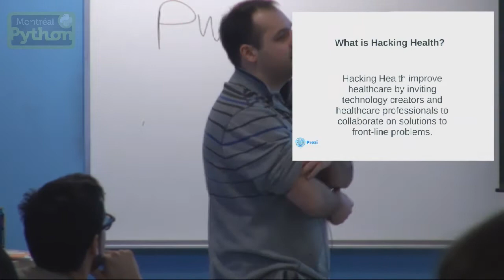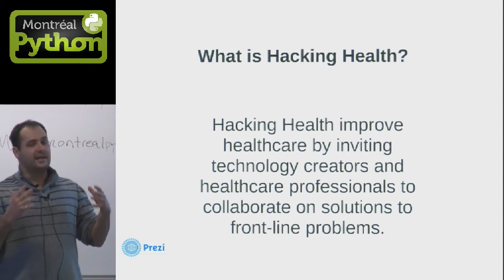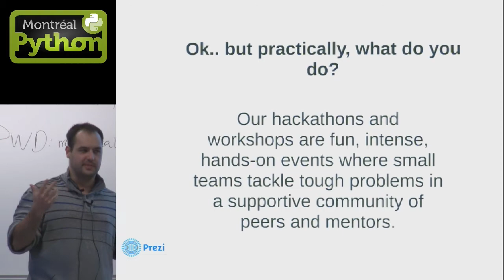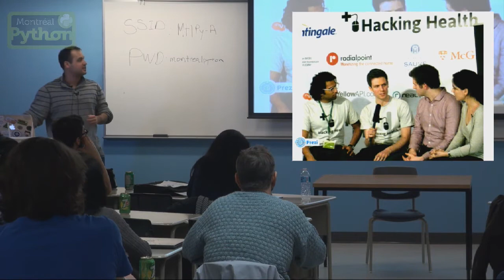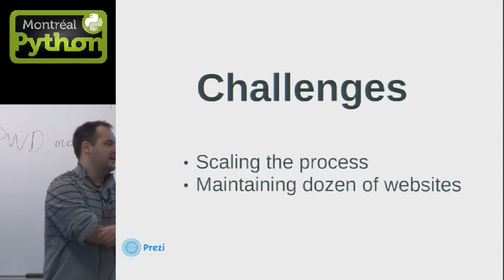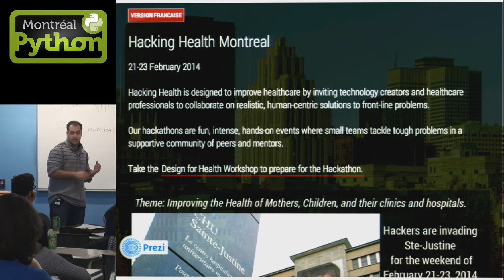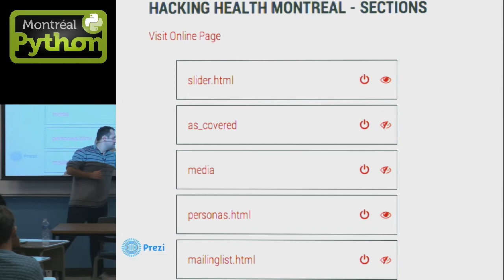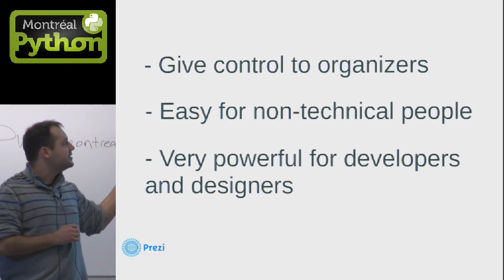Inside Hacking Health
Montreal, Feb. 10, 2014 - Hacking Health co-founder Dominic Savoie explains how and why this now global/local event gets technology creators and healthcare professionals working together.